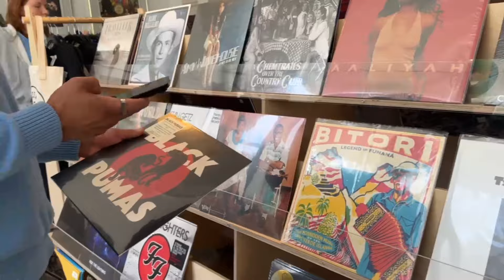A Work Week as a Multi-Passionate Entrepreneur: Web Design + Branding Client Projects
one week I'm designing a brand/website, the next painting a mural, doing creative direction, etc 🪩 being a multi-dimensional creative is a superpower ! enjoyyyy this cool creative work week with me!

THANK YOU FOR BEING HERE, YOU BEAUTIFUL HUMAN!🌞
On this platform, I share my experiences while navigating my spiritual journey. My lifestyle consists of living with pure intention, higher consciousness, intuition, and expansion. I share content based on wellness tips, plant-based living, day-in-the-life vlogs, style & much more!
Thank you for coming along with me on my journey. 🌸